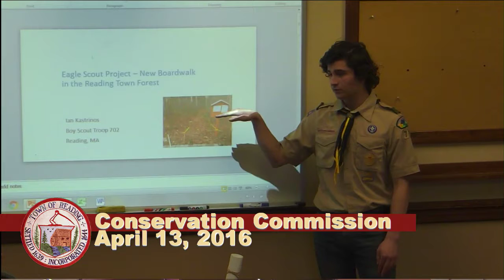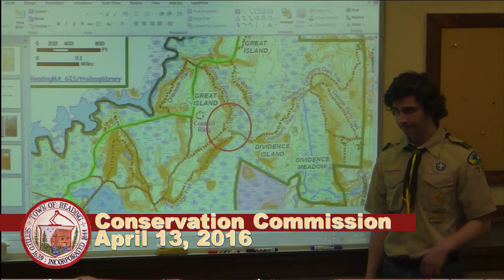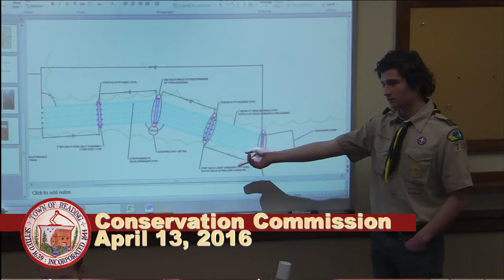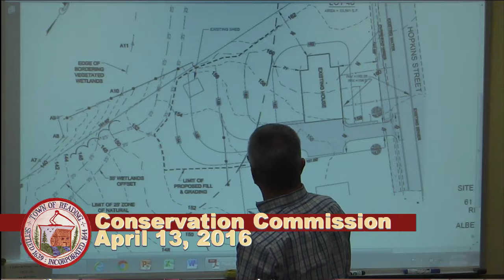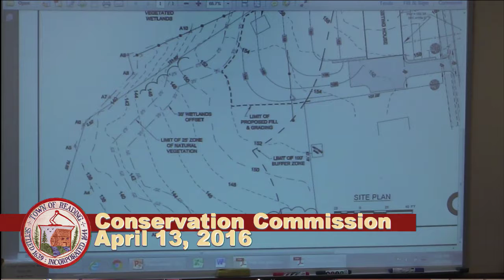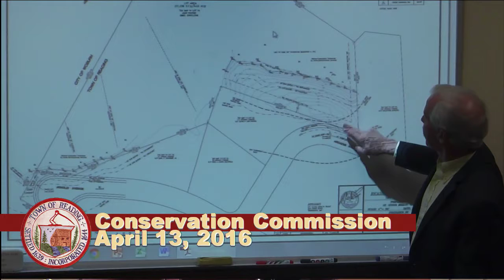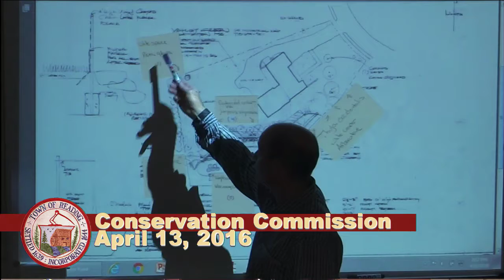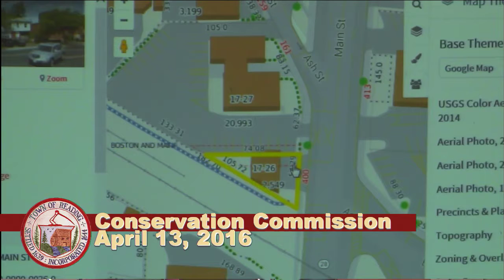Conservation Commission 04/13/2016